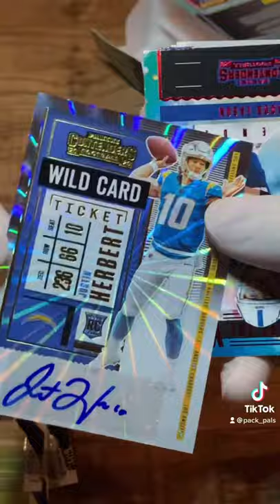Justin Herbert Autograph reaction